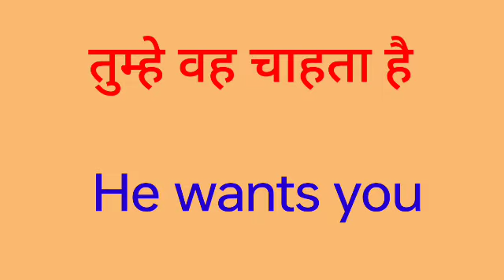tumhe vah chahta hai ka english translation Kya hoga//tumhe vah chahta hai ka english translation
tumhe vah chahta hai ka english translation Kya hoga
tumhe vah chahta hai ka english translation
tumhe vah chahta hai ka english meaningI hope you enjoyed this video

hit likes.

lots of  ❤️

tumhe vah chahta hai ka translation